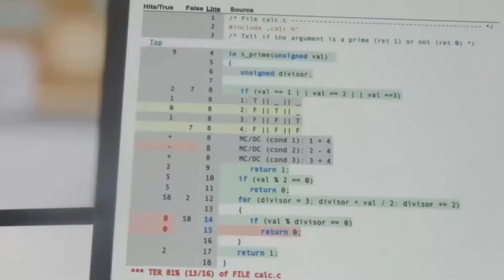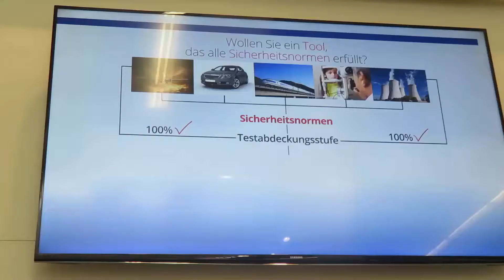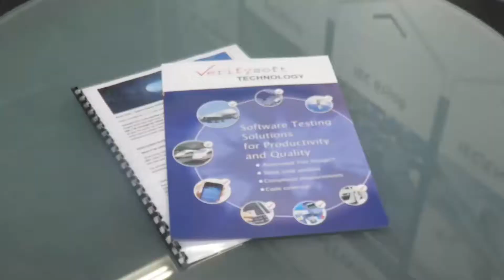Verifysoft's Testing Technologies in 3 Minutes (039)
Learn in this video how you can increase your productivity and the quality of your software with Verifysoft's testing tools.
We provide Static Analysis, Dynamic Analysis and Code Coverage. Our tools are qualified for usage in safety and security critical projects according to the standards DO178-C, EN 50128, IEC 61508, IEC 62304 and ISO 26262.